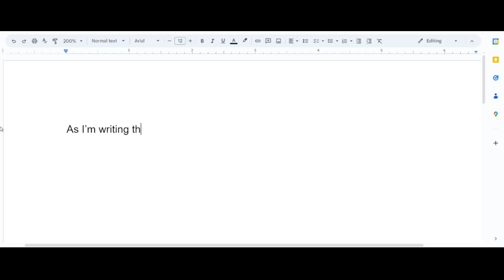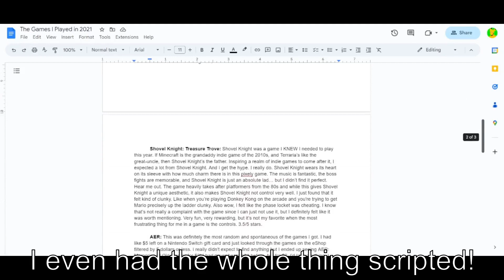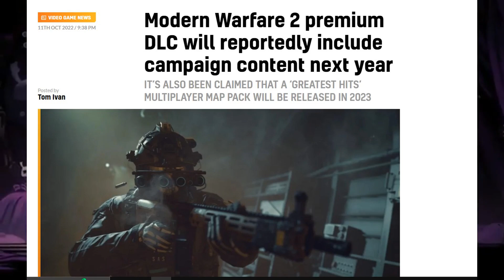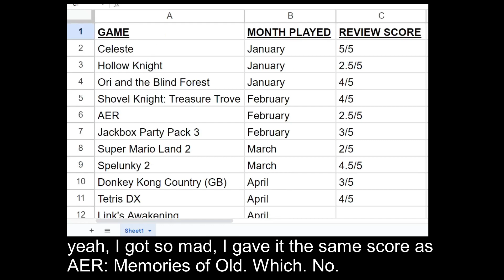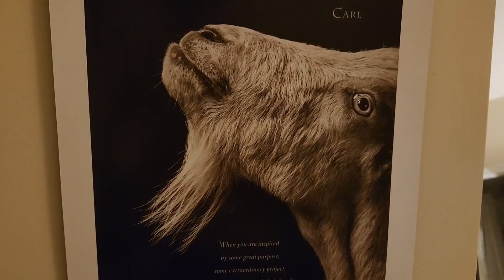I Didn't Like Hollow Knight At First (but then grew to love it)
Yeah I know, it's kind of a cardinal sin to say you don't like a game that has a 90 or higher on Metacritic, but hey! I've changed since then. And this video isn't really just about Hollow Knight (somehow), it's really about a video I wanted to make years ago.